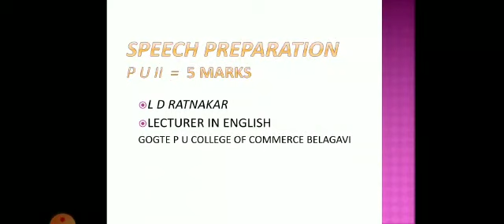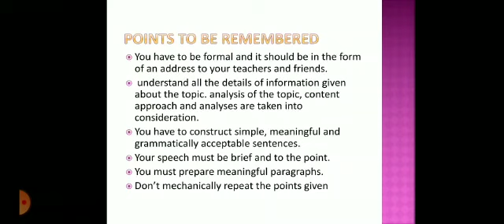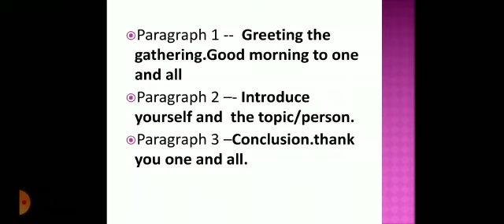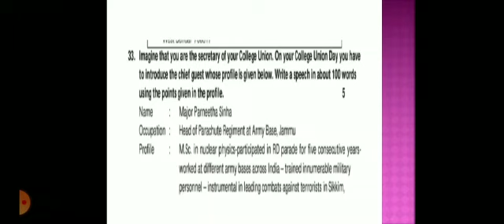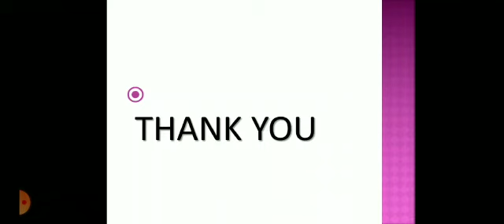By Prof L. D Ratnakar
Speech Preparation